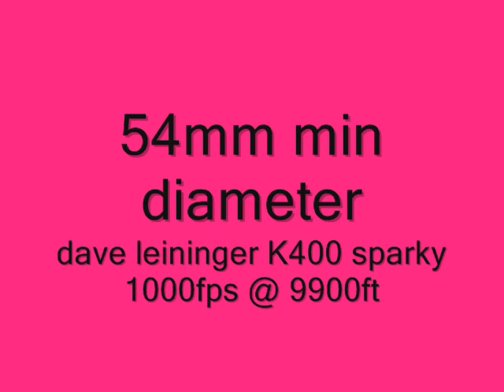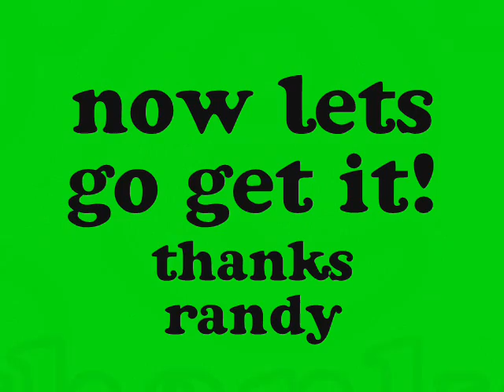may june rockets 2011.wmv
Tripoli Minnesota May and June 2011 rocket launch.  North Branch Minnesota